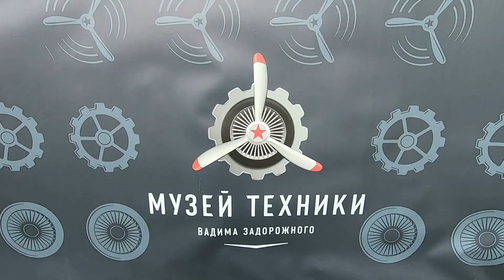Все легенды советского автопрома в одном месте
Советские машины ЗИС, ГАЗ, ЗИЛ, мотоциклы ИЖ, УРАЛ, Днепр и другая техника в Музее техники Вадима Задорожного.